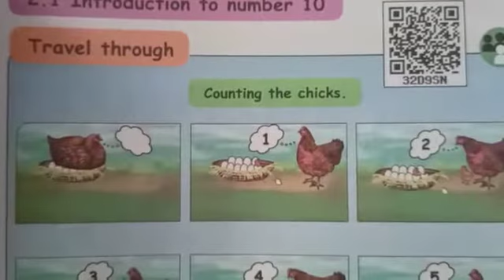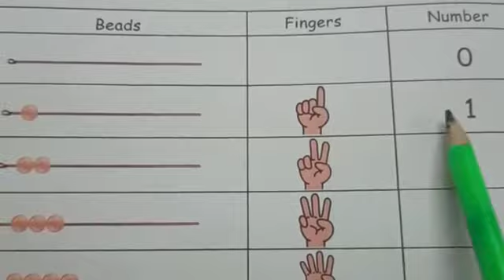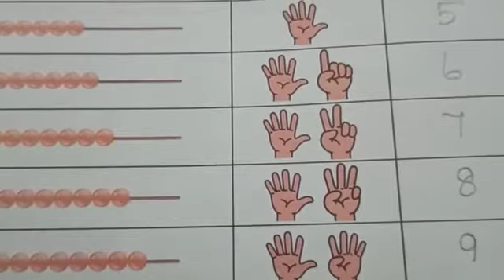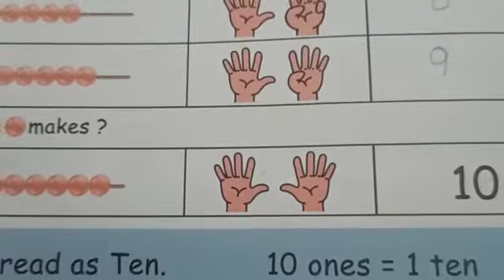1st std II term Maths Introduction to number 10 pg. no. 13 to 16